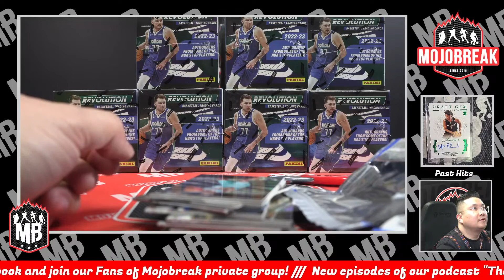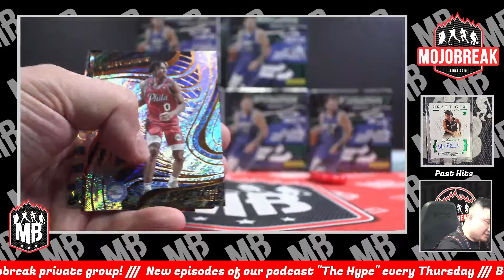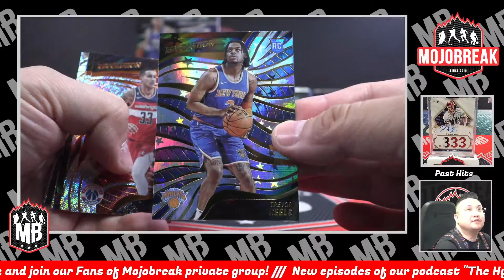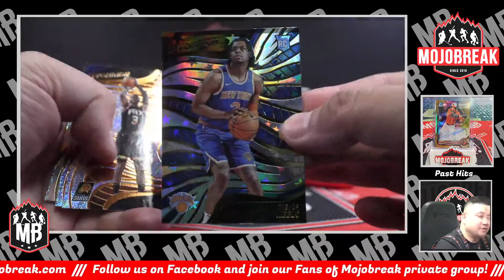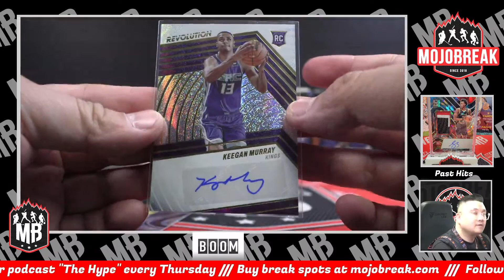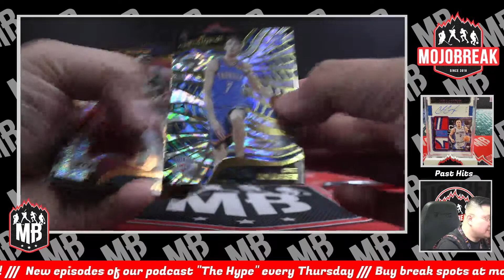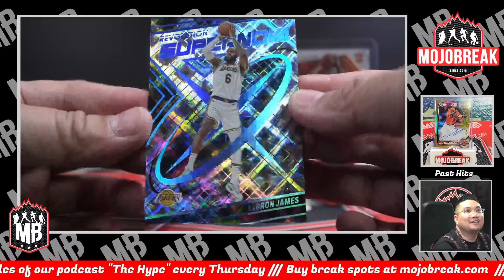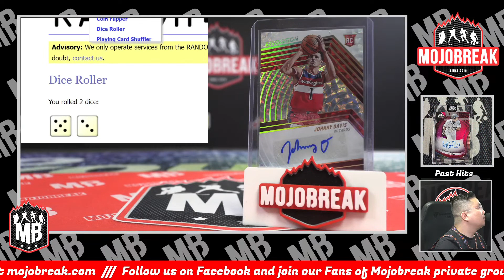PYT #9 - 2022-23 Panini NBA Revolution Hobby 8 Box Case Break - 04.22.23